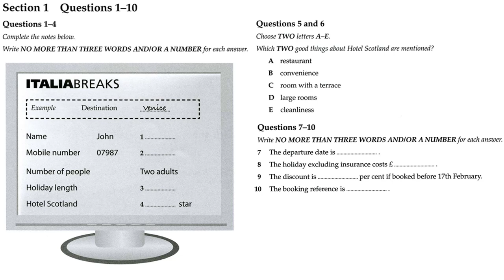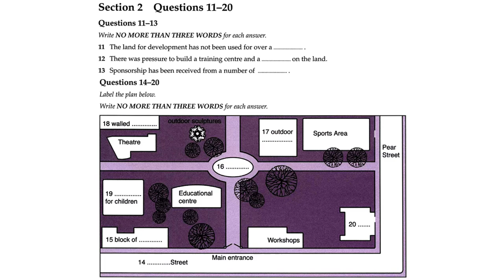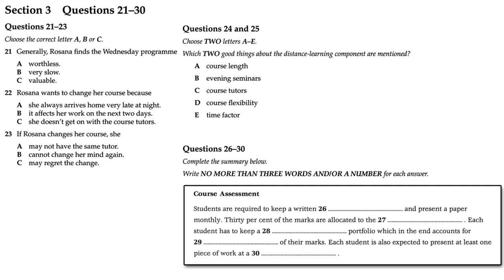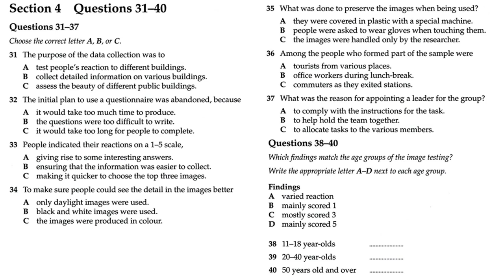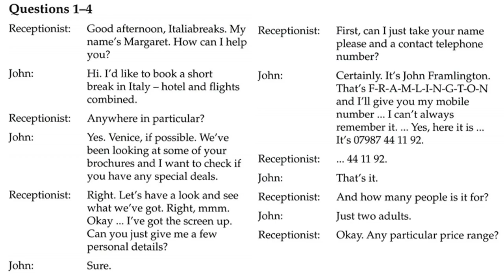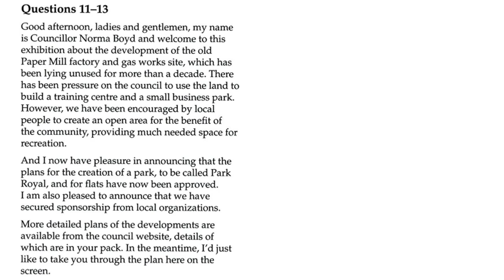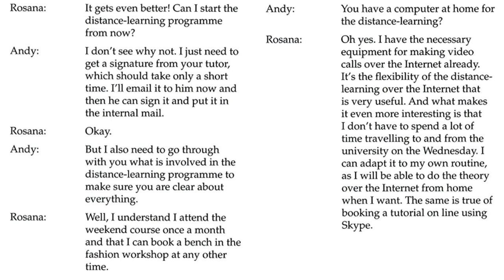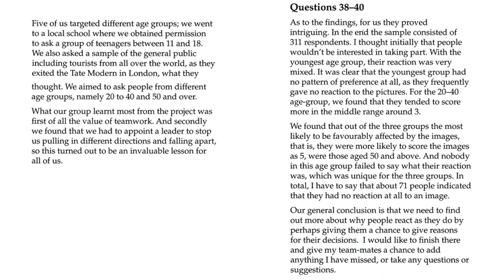IELTS LISTENING PRACTICE TEST 2017 WITH ANSWERS and AUDIOSCRIPTS | IELTS ACTUAL TEST 59